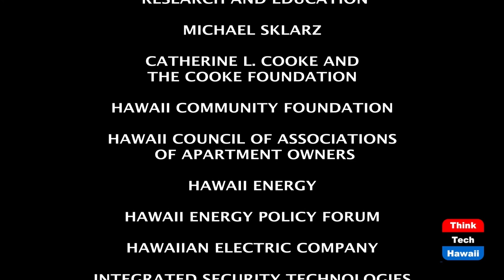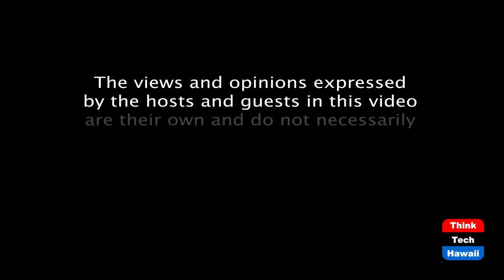World Casts Ballot for Better America (Cooper UNion)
UPR USA Demands Dignity.  The host for this episode is Joshua Cooper.  The guests for this episode are Crista Noël, Keith Jennings, PhD and Kerry McLean, Esq.

The Universal Periodic Review of USA featured a candid conversation about the state of human rights in the our nation.  The 3 hour plus review regarding human rights features recommendations initiated by communities concerned about human rights in our cities and overall country.  We will review the imminent issues illuminated by the international community at the UPR in Geneva at the Palais des Nations.ThinkTech Hawaii streams live on the Internet from 10:00 am to 5:00 pm Hawaii time most weekdays, then we stream our earlier shows all night long.  Check us out any time for great content and great community.